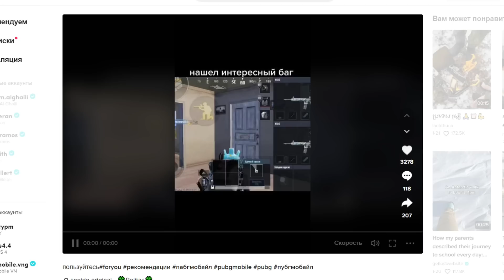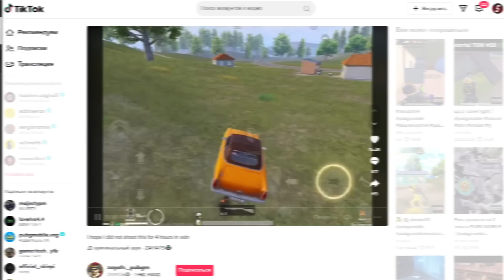РАЗОБЛАЧЕНИЕ ФЕЙКОВ В ПУБГ МОБАЙЛ! (PUBG Mobile) #209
⚡️В Tanks Blitz до конца марта подарки всем новичкам.
Регистрируйся и встретимся в виртуальных боях!

Реклама - LjN8K7NG1

Это выпуск 209 рубрики "Разоблачение фейк моментов в PLAYERUNKNOWN'S BATTLEGROUNDS, PUBG NEW STATE и в PUBG Mobile". Это приколы pubg из ТикТок, Инстаграм, Приколы в игре PUBG, Трюки ПУБГ Мобайл, Трюки и лайфхаки PUBG Mobile и т.д. После обновления пабг мобайл появилось много багов в пабг, а скоро будет и в PUBG NEW STATE!